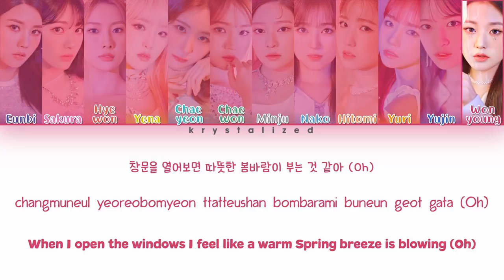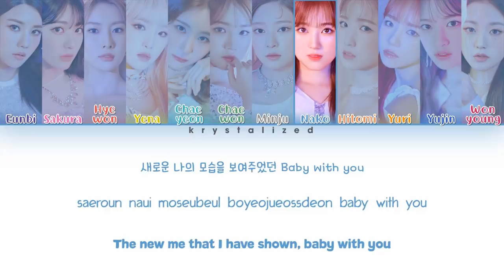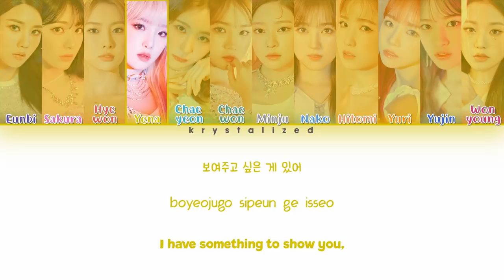IZ*ONE (아이즈원) - Merry Go Round (회전목마) [HAN|ROM|ENG Color Coded Lyrics]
Have a questions? ASK ME!

IZ*ONE (아이즈원)
"회전목마 (Merry-Go-Round)"
Album : Oneiric Diary (幻想日記)
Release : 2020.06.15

IZ*ONE - Kwon Eunbi, Miyawaki Sakura, Kang Hyewon, Choi Yena, Lee Chaeyeon, Kim Chaewon, Kim Minju, Yabuki Nako, Honda Hitomi, Jo Yuri, An Yujin, Jang Wonyoung

*the translation maybe not fully right. correct me if there a mistranslation/color coding at comment section :)*

Credits :
Rom & Han : lexilogos/melon
Eng : yubseyo

I just edited it to share again. music and pictures all belongs to OFF THE RECORD & SWING ENTERTAINMENT.

izone
izone merry go round
izone merry go round lyrics